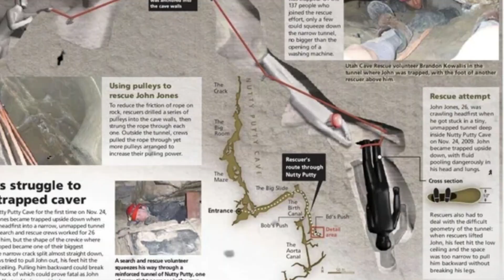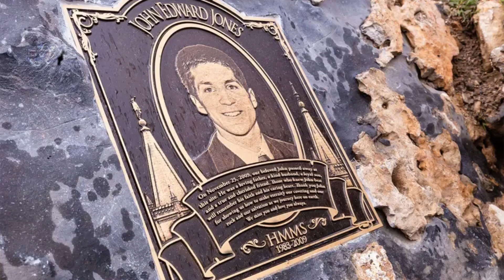Nutty putty cave 2009 | Red infinity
nutty putty cave 2009 | john jones story.